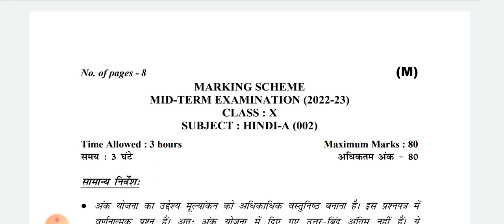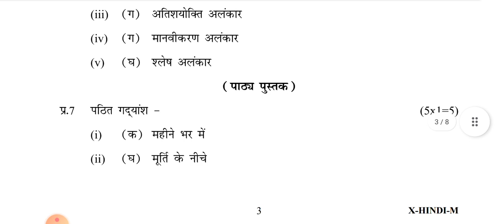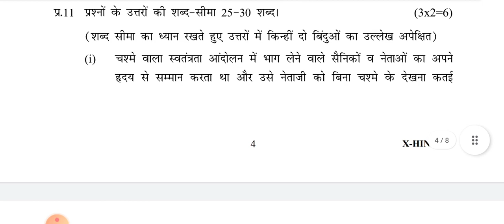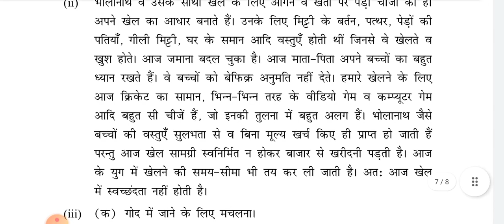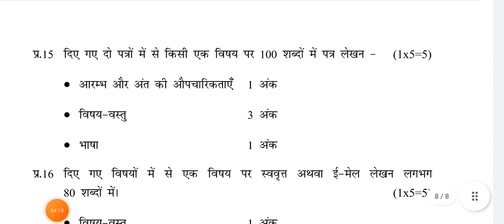Class 10th Hindi Mid Term Exam Marking Scheme | Morning Shift